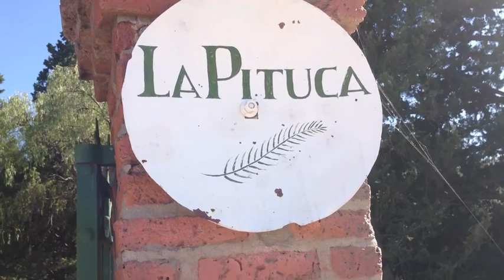pitucaWeb Banda ancha